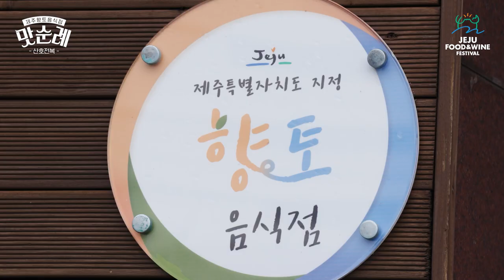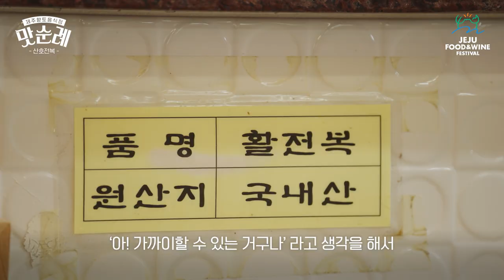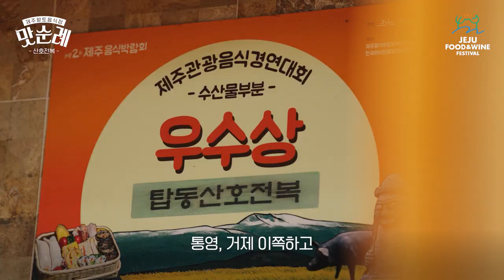[JFWF 2023 맛순례] 제주 향토음식점 탑동산호전복 1탄